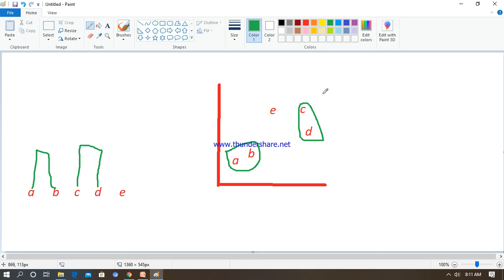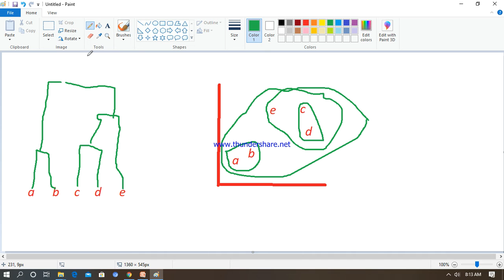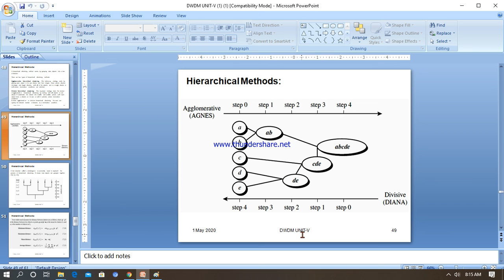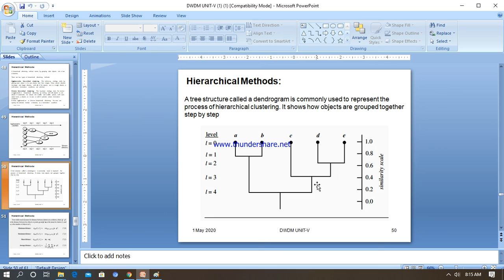Hierarchical Methods Dataware housing & Mining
This  video  contributed by
Mr.Udayprakashreddy